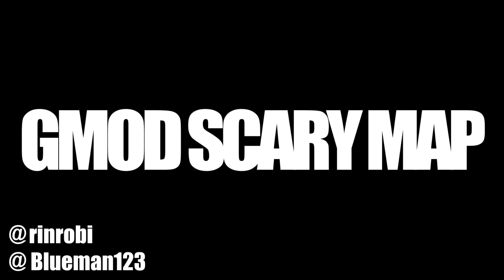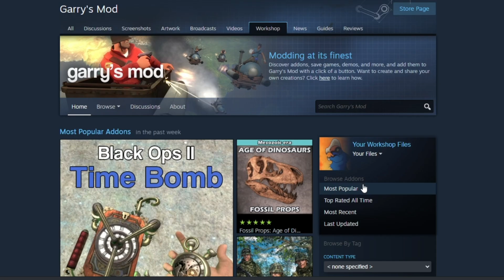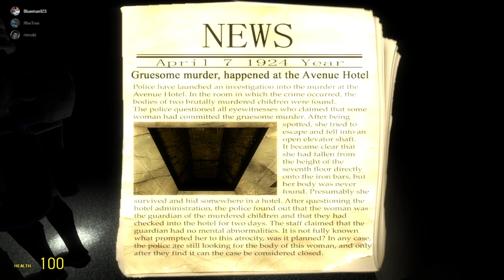Three morons get spooked || Gmod Horror maps [ 3 ]